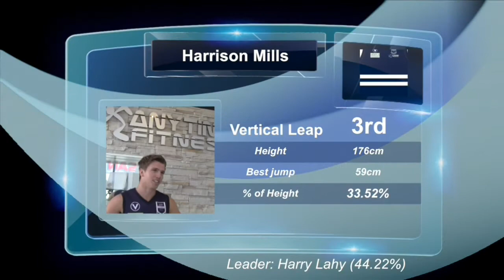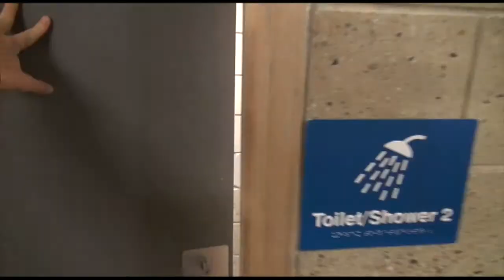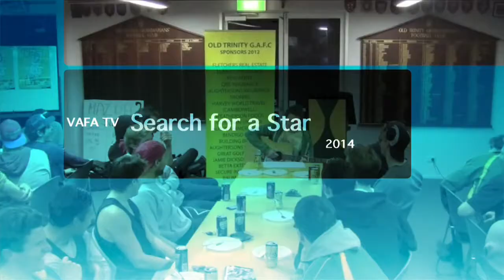VAFA TV Week 5 at Uni Blues, 2014